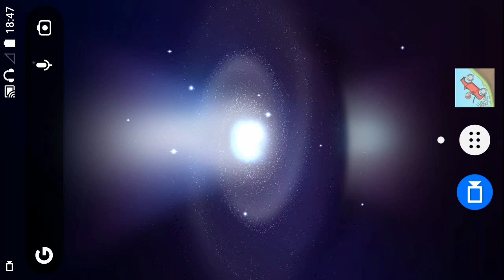Hill Climb Racing: 3,072 Metres in Neon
Vehicle: Moonlander

Version: 1.52.0